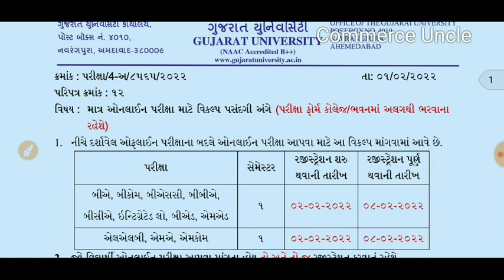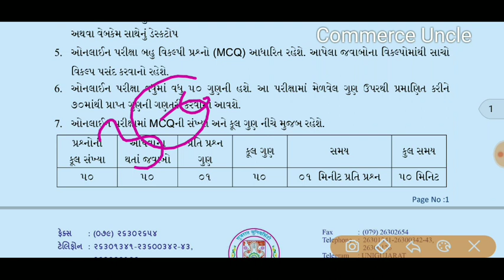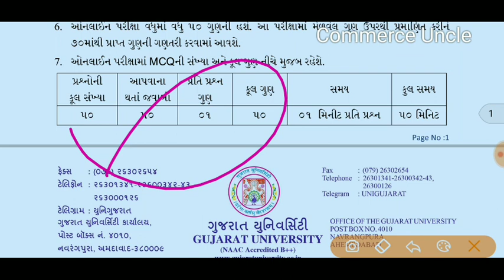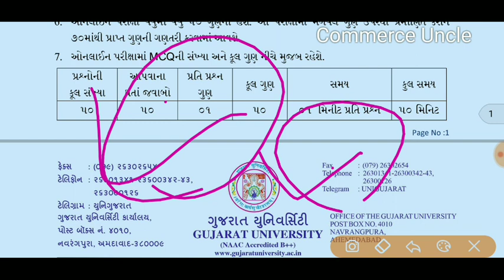GUJARAT UNIVERSITY ONLINE EXAM 2022 | PAPER STYLE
In this video we are going to discuss about Gujarat University Online Exam 2022